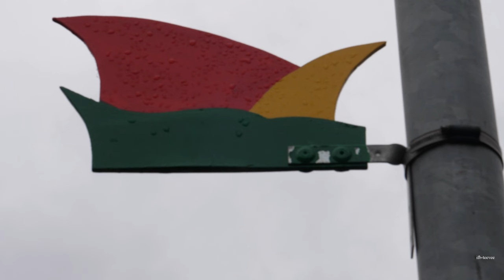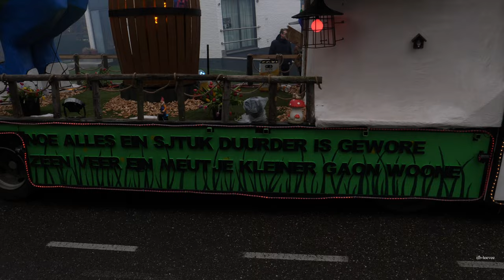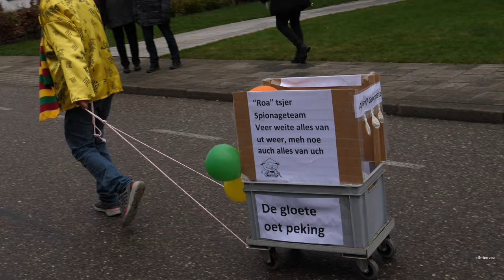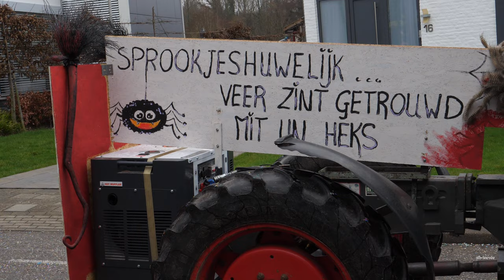optocht 2023 CV de Veldkretsers Wijnandsrade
Optocht 2023
CV de Veldkretsers Wijnandsrade
carnaval 2023